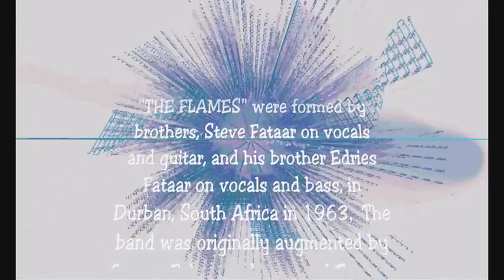South African Rock Band, THE FLAMES with "Try A Little Tenderness" - From SOULFIRE.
Burning Bright ! - a short history of The Flames

The Flames were formed by brothers Steve Fataar on vocals and guitar and Edries (Brother) Fataar on vocals and bass, in Durban in 1963 under the management of Bing Kinsey. The band was originally augmented by George Faber on drums and Eugene Champion on guitar. Soon however Ricky Fataar joined on drums and Edries Fredericks took over on guitar and vocals. This formation recorded many 45's and the band's first album entitled Ummm! Ummm! Oh Yeah!!! after a Buddy Holly tune from his album Showcase.

Edries Fredericks left the band around 1966 in order to provide a more regular income and start a family. He was replaced by Mitchell (Baby) Duvall on guitar and vocals. They recorded the Flames' second album That's Enough released in early 1967. This album closed with the Flames first take at covering a 1959 Jerry Butler soul classic "For Your Precious Love". During these early years the Flames grew in fame and stature, often winning band competitions and polls. At age 12 Ricky Fataar won the title of Best Rock Drummer in South Africa.

After Mitchell Duvall's departure, the Flames needed a new singer/guitarist. They invited Blondie Chaplin to join them for the recording of their third album Burning Soul! His amazing soulful voice and guitar playing helped change the band's direction to the classic Motown and Atlantic soul repertoire. This line-up went on to record their fourth and best album Soulfire in early 1968. This album featured their new version of "For Your Precious Love" with its unforgettable spoken introduction. This recording was released on a 45 which took the Flames to the top of the charts over much of Southern Africa during the middle of 1968.

In between Burning Soul and Soulfire The Flames also found time to help Una Valli record her masterpiece Soul Meeting by backing her on six of the twelve tracks.Thier collective version of Satisfaction gives Aretha Franklin something to think about ! Later that year they moved to London, where they played the club scene. It was at Blaise's that the Beach Boys' Al Jardine and Carl Wilson spotted them and later invited them to move to the United States and record for the Beach Boys own Brother label. They dropped the final letter from their name, becoming The Flame and started writing their own material. The album entitled simply "The Flame" was released in late 1970 and was the first ever rock album recorded in quadraphonic sound. It's a startling set of hard rockers, smooth ballads and power epics.

A second album was recorded but shelved after Steve Fataar and Edries (Brother) Fataar elected to return home. Ricky Fataar and Blondie Chaplin were later invited to become full-time members of The Beach Boys, staying for three albums, "Carl And The Passions: So Tough", "Holland" and the double live set "In Concert". All feature compositions by Ricky Fataar and Blondie Chaplin and all are well worth seeking out.

The Flames live on in their wonderful records, five albums and fifteen 45's in all. To this day their powerful and melodic playing and singing continues to thrill both old and new fans.

Way back in the 1970's the original master tapes for most of The Flames' records were sadly lost in a factory fire. Every effort has been made to return this wonderful music to you in the best possible sound quality by high-grade transcriptions from the best possible vinyl sources. Listen for yourself and judge if we have succeeded. Enjoy the Flames!

For a history of the song, "Try a Little Tenderness", please go